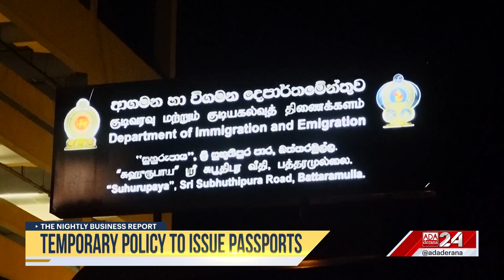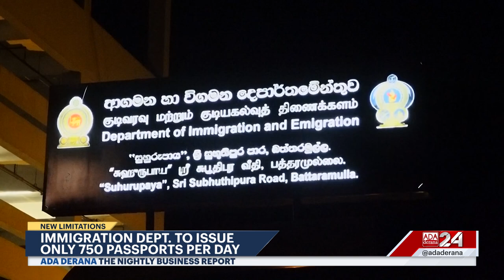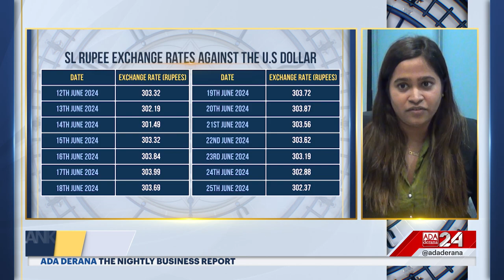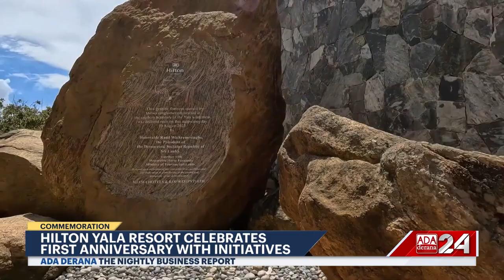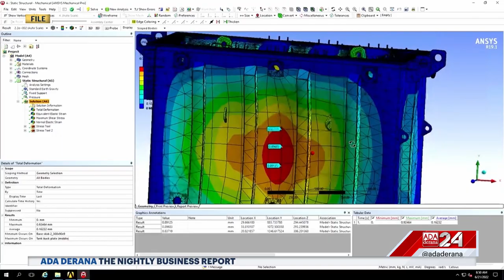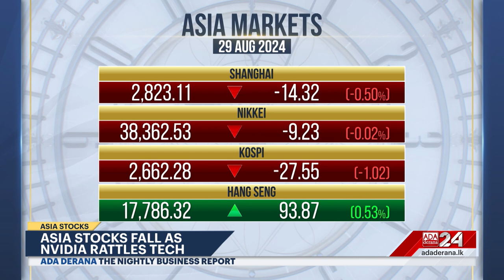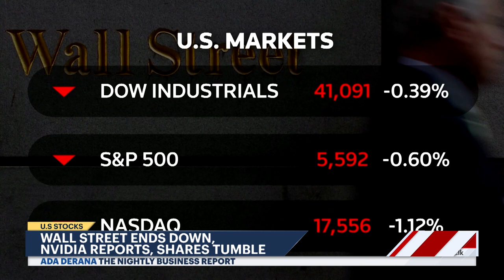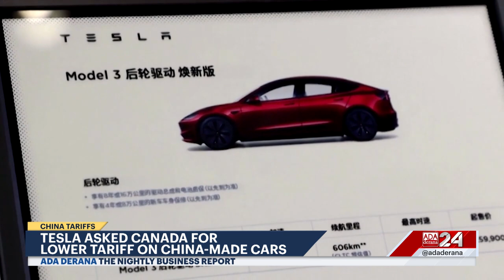The Nightly Business Report | 29th August 2024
➡️ IMF Renegotiation is complex
➡️ Temporary policy to issue passports
➡️ CSE declines six days in a row
➡️ Tesla asks Canada for lower tariffs